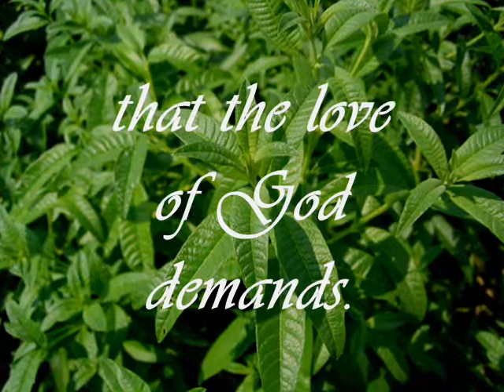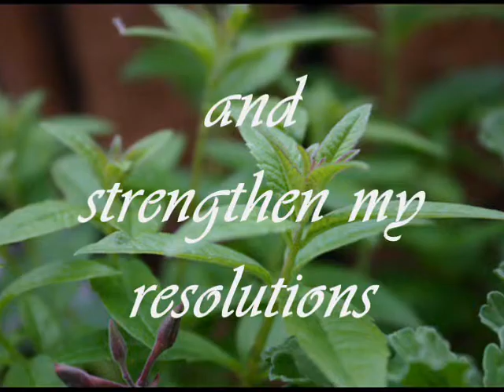25th day of "Month of Mary", prayer book by Bl. Francisco Palau OCD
I. The lemon-verbena or aloysia: This plant has neither flower in its splendid branch nor vanity but it has very fine fragrance and very sharp and delicate odour; and moreover, it has special powerful effect on the physical health. Although in itself this flower had no beauty, its essential is supplemented by the gillyflower and rose.
II. Poverty
2. Poverty is an indispensable virtue for charity to become operative in us; the love of God empties and cleans  the soul of whatever is in it that does not belong to God, and this vice, this interior detachment from all created  things, is such a necessary virtue that without charity it cannot operate. If this interior detachment is added to the exterior, and the renunciation of all goods and riches of the world, poverty acquires a greater perfection. Poverty in itself and by itself, be it interior or exterior, comes along without flowers like the lemon-verbana or aloysia and without temperance to which it belongs (moderating the appetite for goods and riches), it will not make a worthy bouquet to be offered at the altars; but charity elevates it to a level of high dignity and it takes it in order to embellish itself.
III. Poverty in Mary
3. Mary from her immaculate conception had heart entirely detached from creatures. God and only God always occupied all her affections and thoughts. She lived poorly until the day her Son began preaching; and when Jesus went out to preach she renounced everything and followed him poor, living like her Son and the apostles on the alms of the benefactors and in this exterior poverty she continued the course of her life.
IV. Lemon-verbana
4. Do you have a full heart? Of what? Look at it carefully; it is very important for you. If you have it full of creatures, if you are rich with them, you are poor and miserable because you are empty of God. The heart is full of what it loves: Do you love God and God only with your whole heart? Does God alone fill it totally? Are you poor in spirit? Fortunate, fortunate if there is no room in your heart for any other creature whatsoever! If it is filled with profane loves, empty it, clear it, and present it as poor into the hands of the richest queen, Mary and upon making your offering tell her: Presentation of the flower
PRAYER. Lady, I offer to you today poverty; I commit
myself to a detachment that the love of God demands.
There goes, Lady, my lemon-verbana together with the
rose: accept it and strengthen my resolutions.